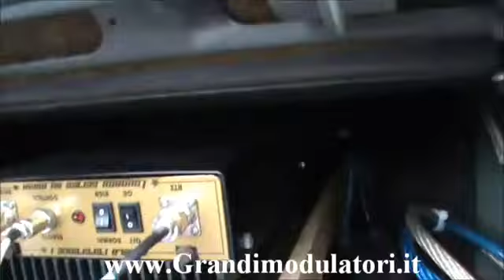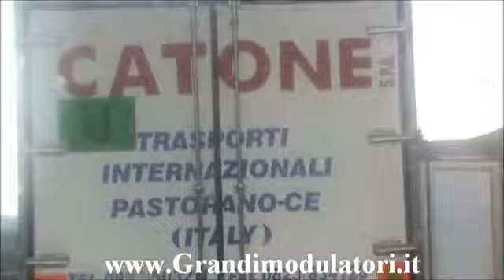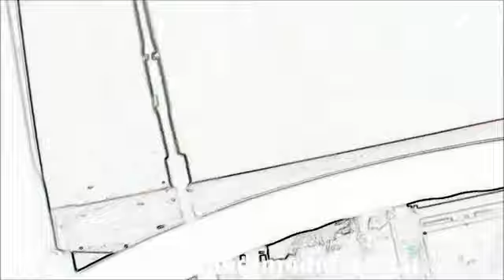Camionisti in viaggio con CB radio Midland Alan 48 e lineare Tzunami by micio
Camionisti che parlano al CB con baracchini modificati Midland Alan 48 Colt su canale 45.
Marco Benestante con camion Iveco EuroCargo direzione nord Italia.